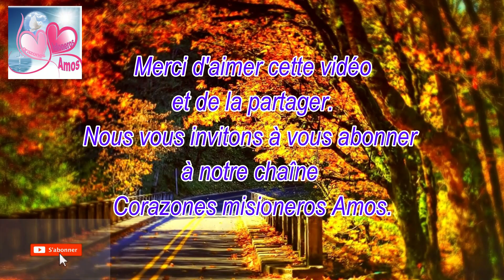Jésus nous parle aujourd'hui 26 octobre 2022